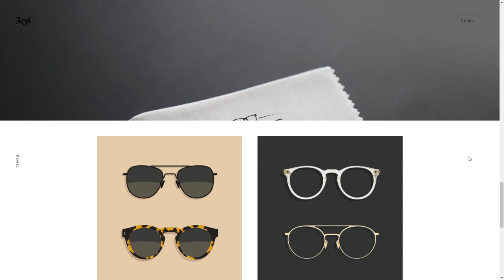7h34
7h34 By Poignée de main virile From France
Website for the Francebased graphic design studio 7h34